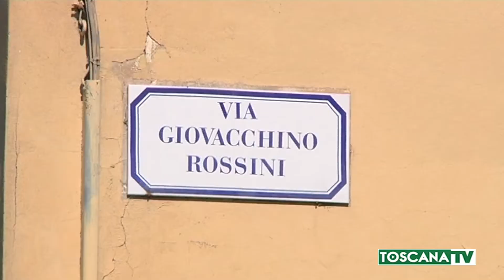2021-02-19 PRATO - PROGETTO RIQUALIFICAZIONE SOCCORSO APPRODA A MINISTERO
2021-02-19 PRATO - PROGETTO RIQUALIFICAZIONE SOCCORSO APPRODA A MINISTERO